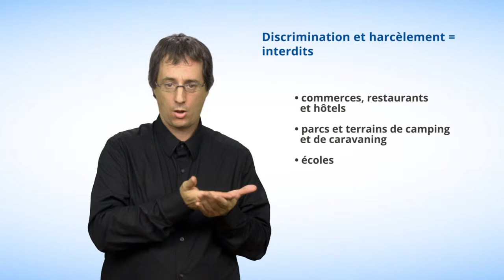Domaine #3 - Les services, transports et lieux publics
Dans cette capsule en langue des signes québécoise (LSQ),  la Commission rappelle que tous les individus ont le droit d'avoir un accès égal aux services, aux transports et aux lieux publics.